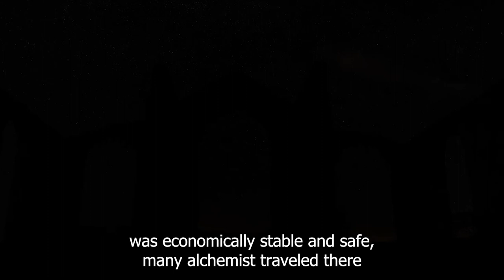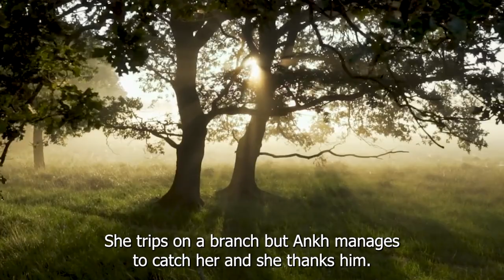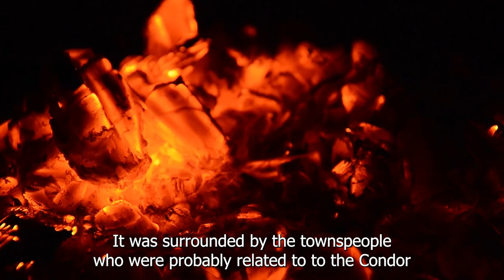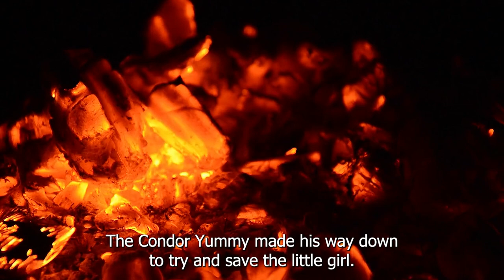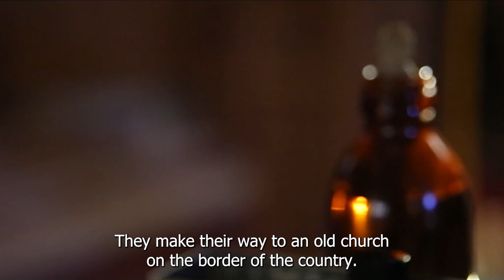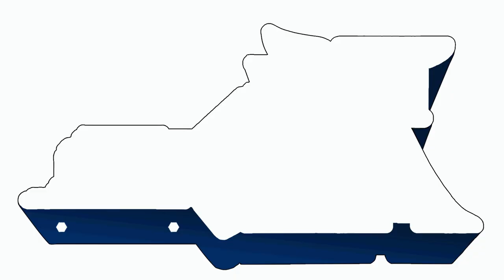Kamen Rider OOO Novel: The Full Backstory of Ankh and the Ancient King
We thought we'd do a video that summarizes in detail, what happens in the Kamen Rider OOO Novel. Specifically the Ankh story. The novel is written by Nobuhiro Mouri, who also wrote the OOO 10th Film. There's actually quite a few parallels between the film and the novel that you can read about here after you watch the video:

Also, just some notes. We had a better version that we had intended to upload but due to some issues, we couldn't recover the file. This version is a bit choppy but still watchable.